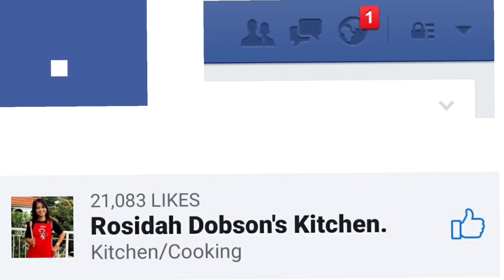Chinese Soup. Sop Hong Kong